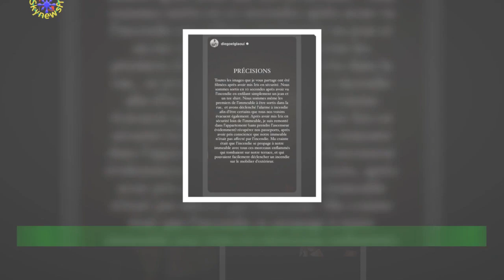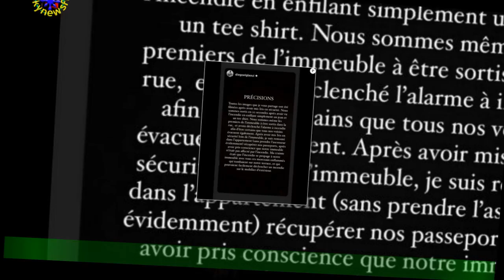Iris Mittenaere et son fiancé Diego impuissants face flammes... Récit de leur nuit effroyable !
C'est un désastre qui ne sortira jamais vraiment de leurs esprits. Dans la nuit du dimanche 6 au lundi 7 novembre 2022,''Iris Mittenaere et son fiancé Diego El Glaoui ont connu l'horreur. Alors qu'elle avait prévu de passer une soirée télé bouillotte à l'hôtel avec son chéri,la reine de beauté a été confrontée à un incendie d'une puissance fulgurante, comme elle l'a expliqué,thank for watching my video your sub my channel